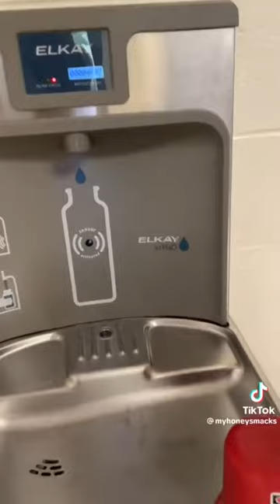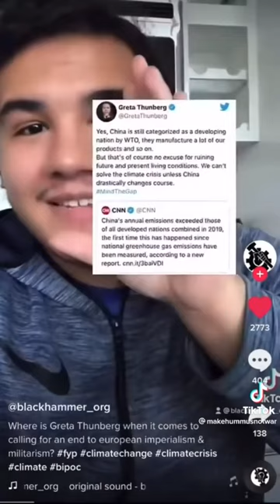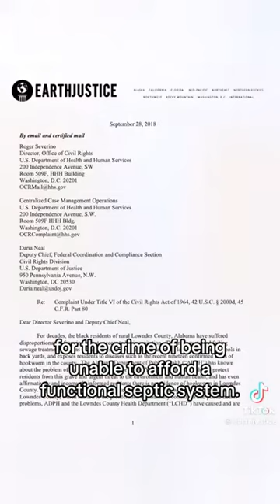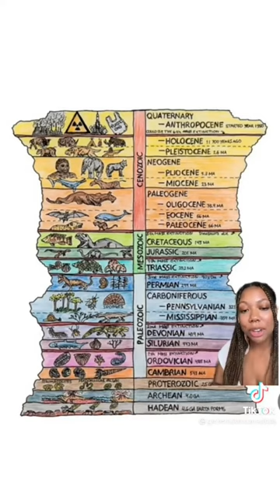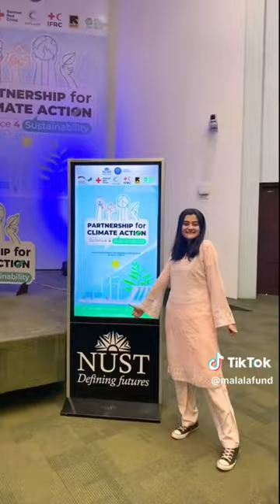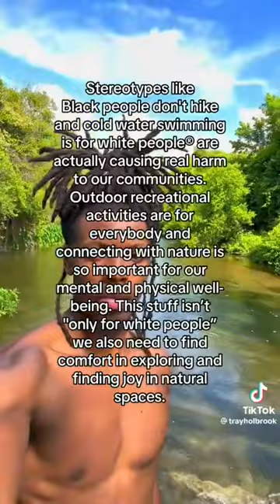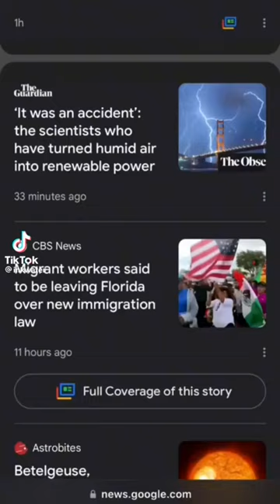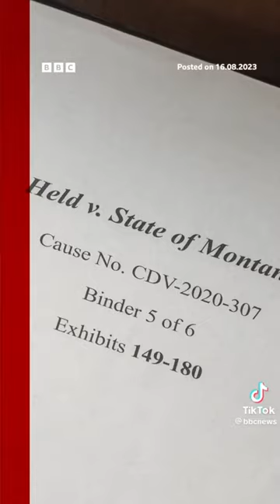tiktoks for the climate activists & environmentalists in training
partially requested/fully inspired by @ellencampbell5084 as i (try to) train the tiktok algorithm to also focus on climate change.